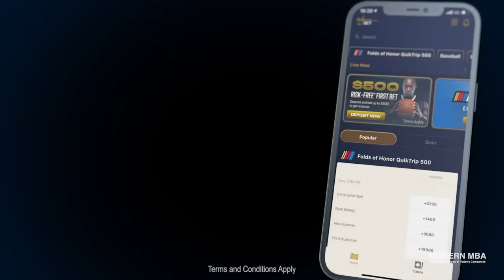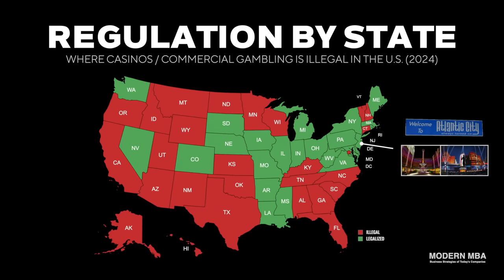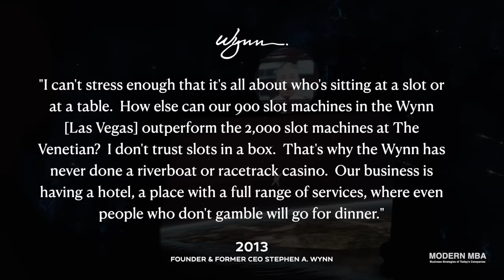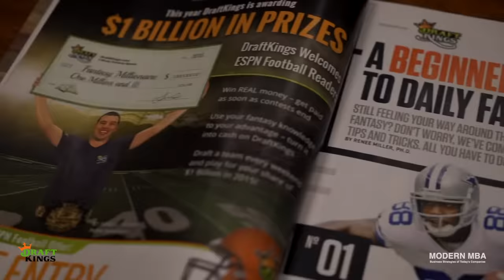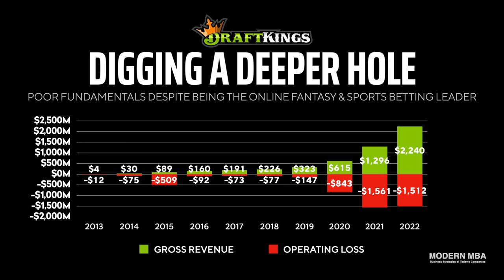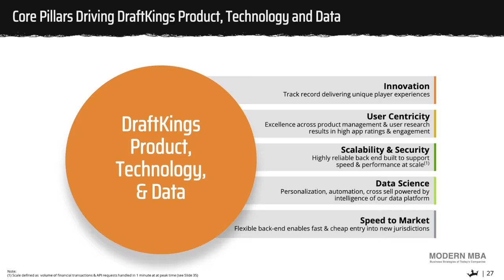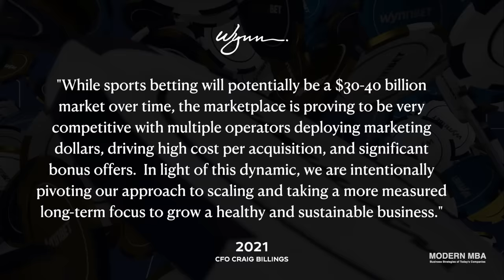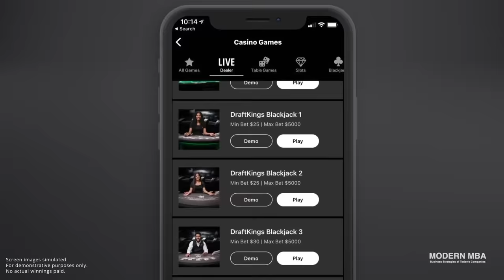The Wild Economics of Online Gambling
Right now, Kajabi is offering a free 30-day trial to start your business if you go

If you’ve watched any American sports game recently, there’s a good chance you were blasted with an ad from FanDuel, DraftKings, BetMGM, WynnBET, Caesars Online, and various online casinos promising free money and million dollar jackpots upon signup.  Historically, sports betting and gambling in the US had been heavily restricted where you could only legally play offline at isolated places around the country like Las Vegas and Atlantic City.

But in the past 5 years, the landscape has evolved dramatically as venture capitalists have invested billions into mobile-first gambling startups like FanDuel and DraftKings.  But despite the relentless advertisements and celebrity endorsements, online gambling and sports betting is nothing more than a wild west where no one is telling the truth.

It’s a market so new that everyones boasts that they have the greatest market share, the best apps, the most users, and the fastest growth.  In this episode, we’ll unmask the wild wasteland of online gambling in the US, the economics of traditional casinos, the political dynamics behind this market, and what FanDuel and DraftKings are really betting on as they pursue adoption at every turn.

0:00 The Business of American Gambling
1:15 Sponsor Break (Kajabi)
2:54 Traditional Vegas Giants
17:21 Short-Lived Digital Gold Rush
24:20 Casino or Bust
30:53 Gambling as a Virtual Commodity